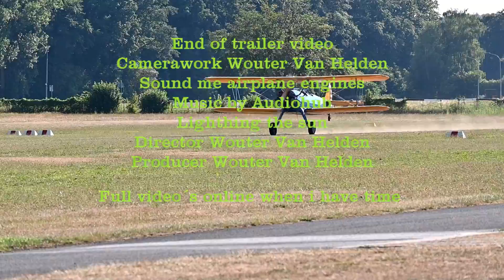Paganiproductions@ Trailer video 13 8 2022 Flugplatz Grefrath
Various airplane take off and landing
And some parachute action
Flugplatz Grefrath Nrw
Germany
Copyright Pagani Productions
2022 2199 Wouter Van Helden